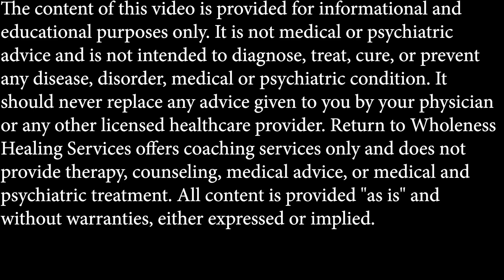Want to Manage Bipolar Depression Naturally? WATCH THIS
If you're looking to manage bipolar depression naturally, this video is a must-watch. Learn about metabolic therapies and the ketogenic diet for mental health. I have been implementing metabolic therapies and the ketogenic diet for 7 years.

Take control of your mental health with these natural remedies and interventions. There are many paths to mental health not just medication and therapy.

Chat with me about our 1 on 1 Mental Health Reset coaching program.

Tips, resources, strategies delivered into your inbox.

Overwhelmed? Anxious? Depressed?
HOW to TAKE CHARGE of YOUR MENTAL HEALTH TODAY!

See Your Toes Again Podcast by Peter Robin

Chapters
0:00 - 1:30 Intro
1:30 - 14:00 Metabolic therapies and ketogenic diet
14:00 - 15:22 Outro

** If you are having suicidal thoughts, please reach out to the appropriate local channels/mental health and addiction services to get immediate support. Call 9-1-1, or go to your nearest emergency department, reach out to a therapist, or close friend, and get immediate support!

***Do not start, change, increase, decrease or discontinue your psychiatric medications without consulting with your prescriber.